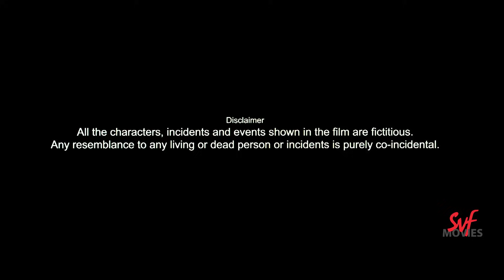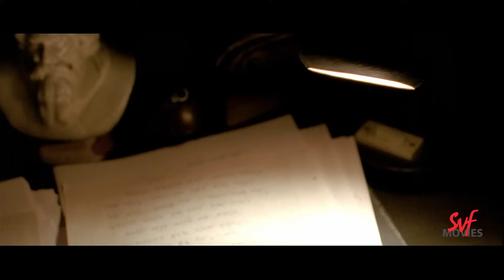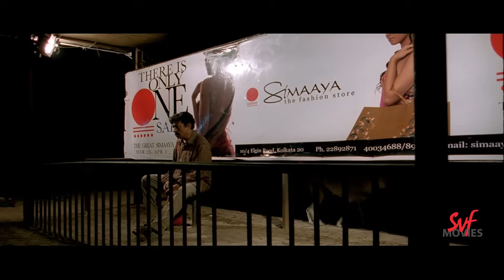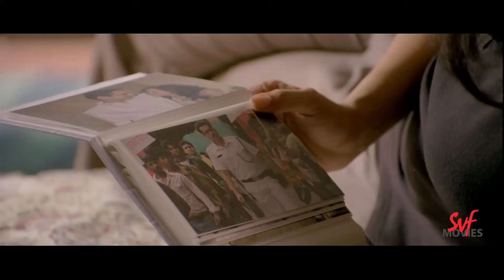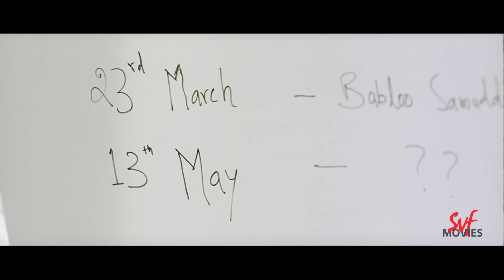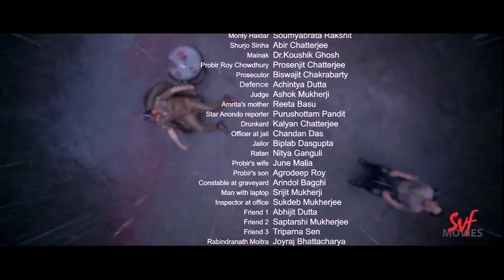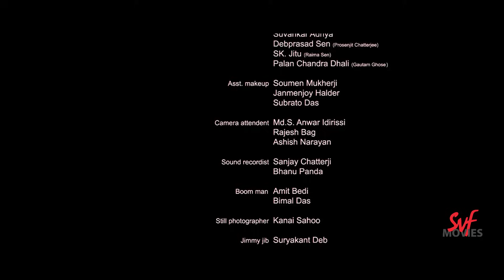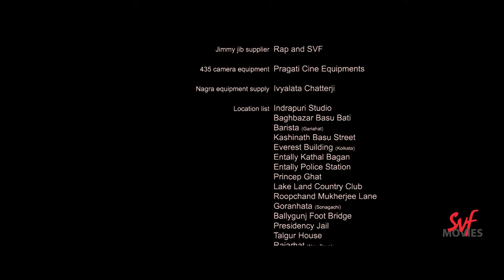Baishe Srabon | Full Hindi Movie | Prosenjit | Parambrata | Srijit | Hindi Thriller | SVF Movies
Watch 'Baishe Srabon' Full Hindi Movie with your friends and family. 'Baishey Srabon' is a psychological action thriller film directed by Srijit Mukherji. Starring Prosenjit Chatterjee, Parambrata Chatterjee, Raima Sen, Abir Chatterjee, Gautam Ghose in pivotal roles. The film is about a detective and an ex-cop looking for a serial killer, who adds a poetic touch to his murders.

Several murders have taken place throughout Kolkata, for which a serial killer is believed to be responsible. The killer strikes in accordance with verses of Bengali poetry, which he leaves next to his victims. The police are baffled; ACP Abhijit Pakrashi struggles to solve the case, which takes a toll on his relationship with his girlfriend, Amrita Mukherjee, a TV journalist. Abhijit's superior officer, Commissioner Amit Kumar Srivastav, brings back ex-DCP Probir Roy Chowdhury, to help solve the case. Probir, who was suspended for his violent methods, is notoriously ill-tempered and foul-mouthed. Probir and Abhijit work together, while Amrita and her colleague Surjo Sinha, research serial killers for a TV series, whose thirteenth-and-final episode will be about a contemporary killer. Meanwhile, eccentric poet, Nibaron Chakraborty, who considers himself to be a part of the Hungry Generation, wanders Kolkata at night reciting poems. Watch to Know more...
🎬 Movie Credits:

Directed by: Srijit Mukherji
Written by: Srijit Mukherji
Produced by: Shree Venkatesh Films
Starring: Prosenjit Chatterjee, Parambrata Chatterjee, Raima Sen, Abir Chatterjee, Gautam Ghose
Cinematography: Soumik Haldar
Edited by: Bodhaditya Banerjee
पूरे कोलकाता में कई हत्याएं हुई हैं , जिसके लिए एक सीरियल किलर को जिम्मेदार माना जाता है। हत्यारा बंगाली कविता के छंदों के अनुसार हमला करता है , जिसे वह अपने पीड़ितों के पास छोड़ देता है। पुलिस हैरान है; एसीपी अभिजीत पाकरशी मामले को सुलझाने के लिए संघर्ष करता है, जो उसकी प्रेमिका, अमृता मुखर्जी, एक टीवी पत्रकार के साथ उसके संबंधों पर असर डालता है । अभिजीत के वरिष्ठ अधिकारी, कमिश्नर अमित कुमार श्रीवास्तव, मामले को सुलझाने में मदद के लिए पूर्व डीसीपी प्रोबीर रॉय चौधरी को वापस लाते हैं। प्रोबीर, जिसे उसके हिंसक तरीकों के लिए निलंबित कर दिया गया था, कुख्यात रूप से चिड़चिड़ा और बदतमीजी करने वाला है। प्रोबीर और अभिजीत एक साथ काम करते हैं, जबकि अमृता और उनकी सहयोगी सुरजो सिन्हा, एक टीवी श्रृंखला के लिए सीरियल किलर पर शोध करते हैं, जिसका तेरहवां और अंतिम एपिसोड एक समकालीन हत्यारे के बारे में होगा